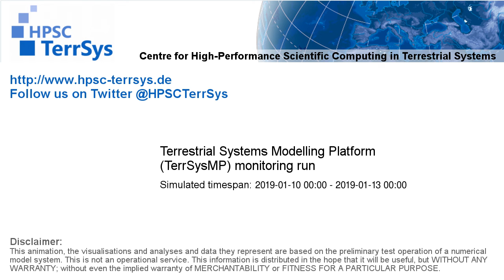TerrSysMP monitoring run 2019-01-10 - remaining unsaturated storage - Europe (72h)